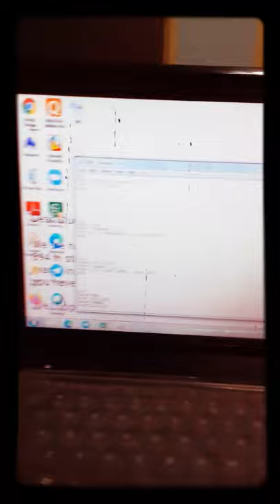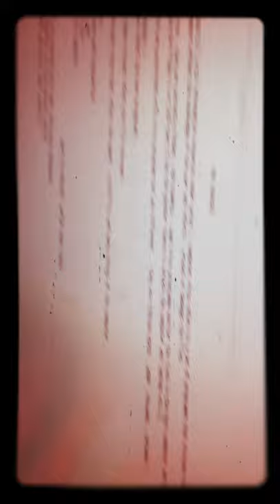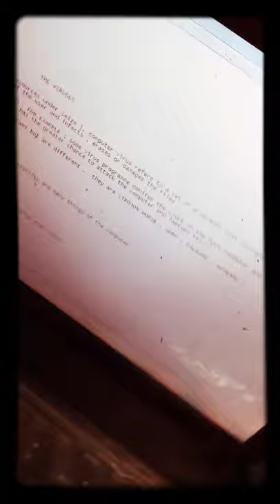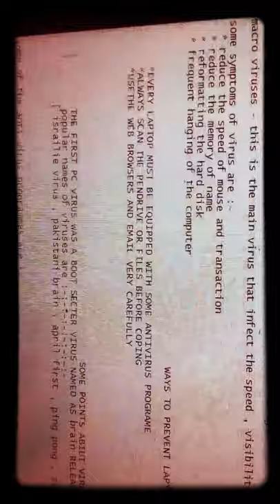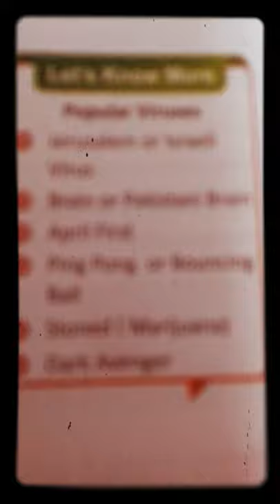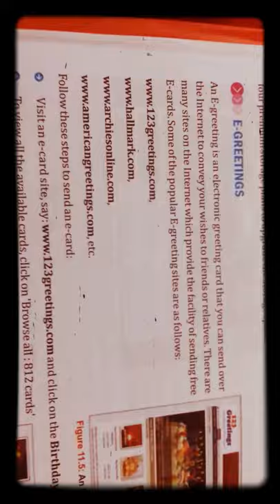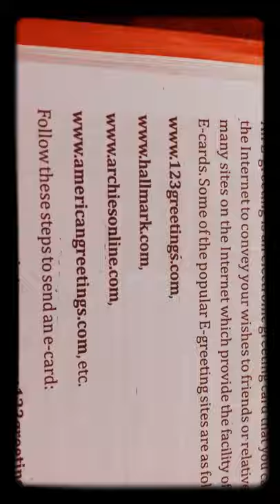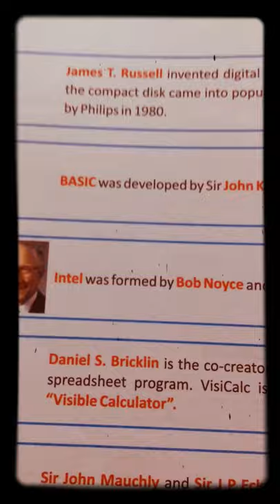know the basic about virus and i Internet services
some of the popular viruses are Israeli virus
 brain or  Pakistani virus
April first virus
 ping pong virus
 stone virus and
 Dark Avenger virus The Dark Avenger virus is the most dangerous virus

some of the greatest e-greeting sites are